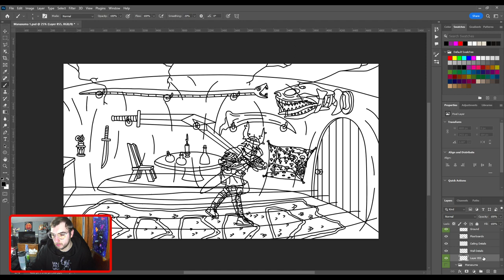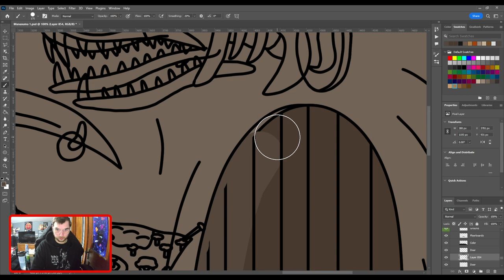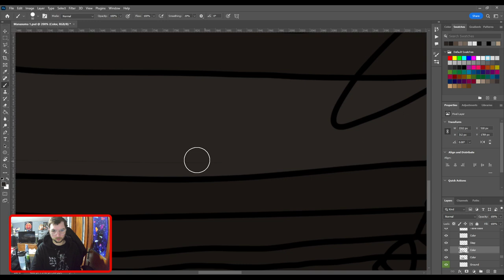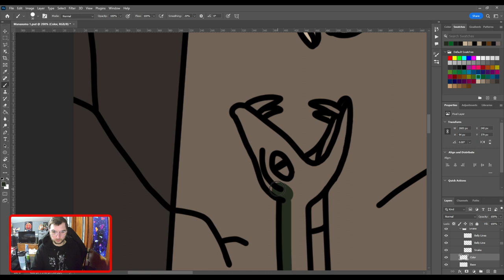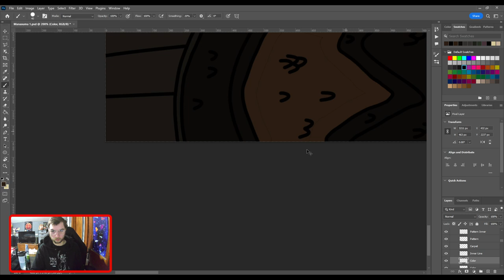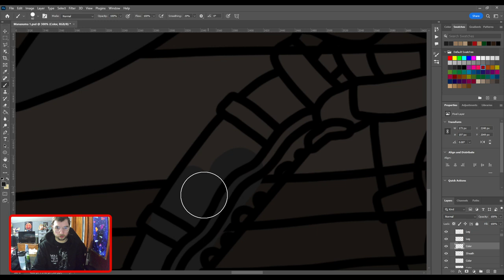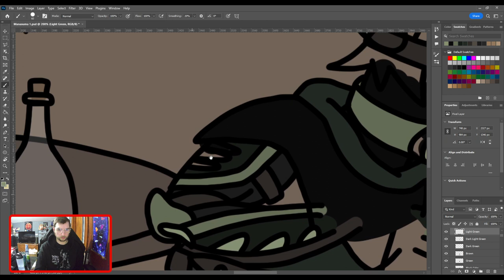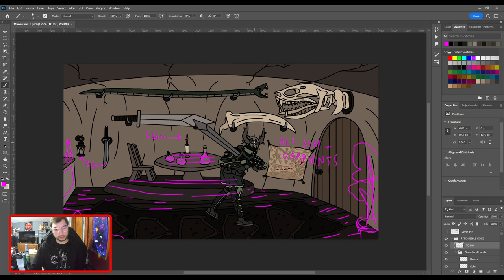VULTURE OF LARUKE ART STREAM (Coloring Piece 9)